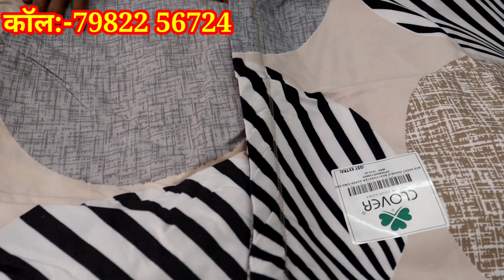लेटेस्ट बेडशीट डिजाइन फाइन ग्लास कॉटन🤩बहुत ही कम प्राइस मे🤑bestfabricmarket cheapestdelhi#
Mamta Matching Center
B:- 308 Hari नगर clock tower
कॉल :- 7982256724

katran market shop477
Hakoba fabric